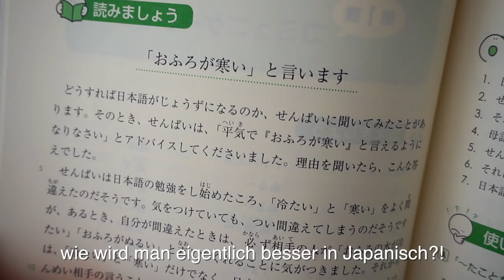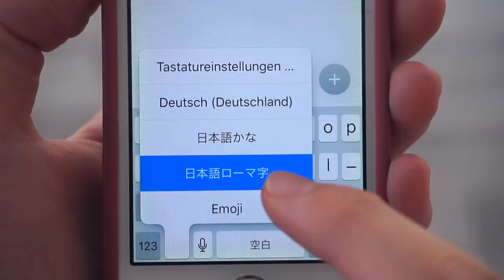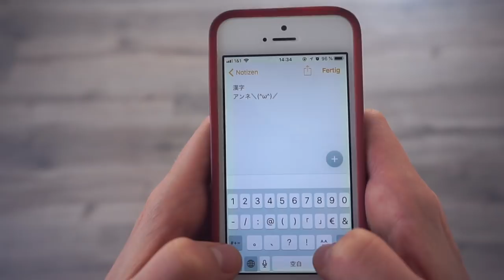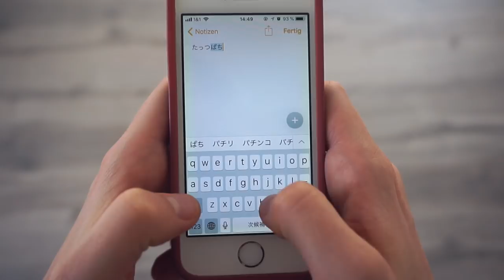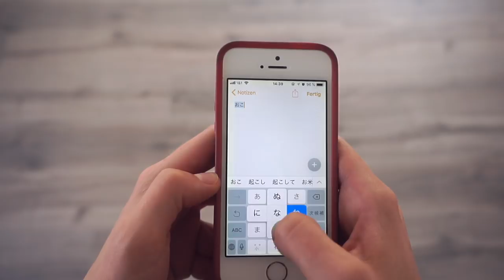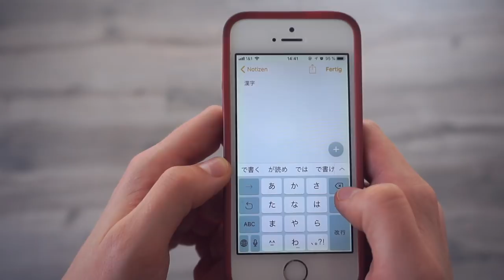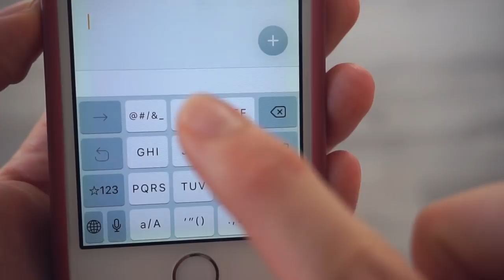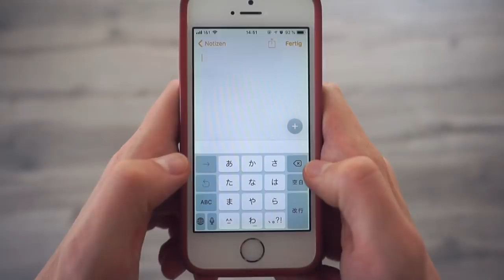So benutzt man eine Japanische Tastatur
Wie schreibt man eigentlich Japanische Zeichen auf dem Handy?!
Ich zeige euch heute, wie man Japanische Tastaturen installiert und vor allem auch wie man sie benutzt!
Worauf sollte man achten und was bedeuten die vielen unbekannten Tasten?!
Ich hoffe das Video hilft euch!